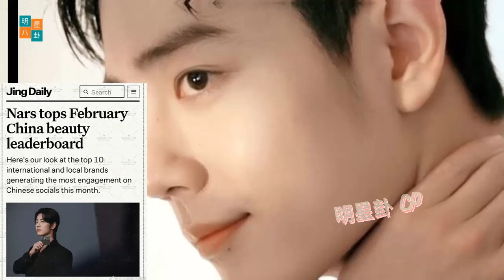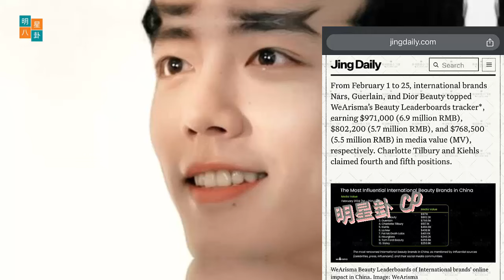全球品牌大使#肖战的影响力让Nars登上顶峰！ 👍王一博肖战将Cotti咖啡与德芙巧克力的合作提升到新高度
Global brand ambassador XiaoZhan’s influence brought Nars to the top! 👍 Wang Yibo and Xiao Zhan Elevate Cotti Coffee's Collaboration with Dove Chocolate to New Heights#xiaozhan